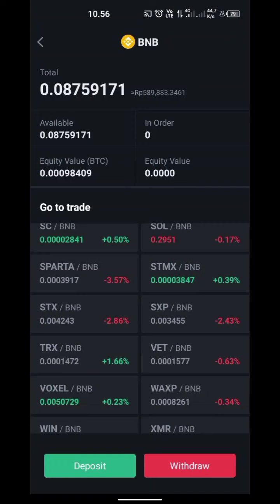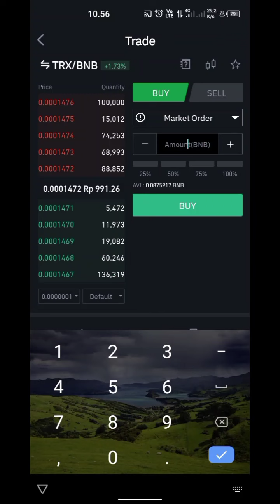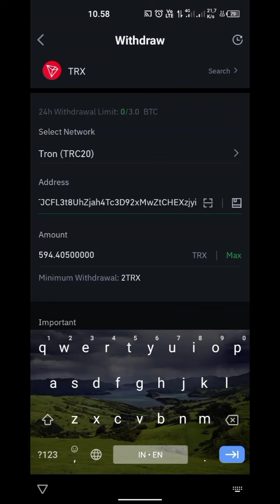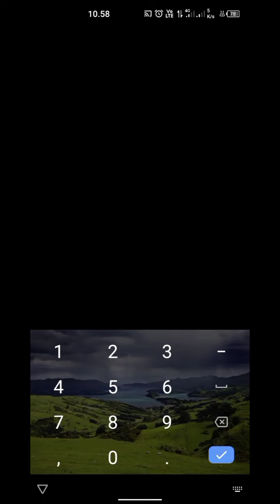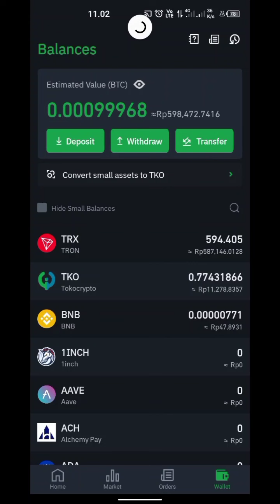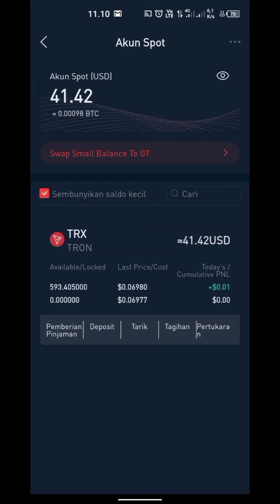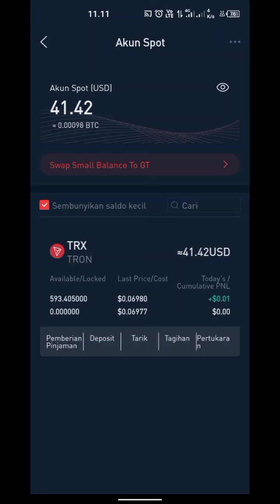Cara Deposit di Gate.io - Dengan Fee paling murah